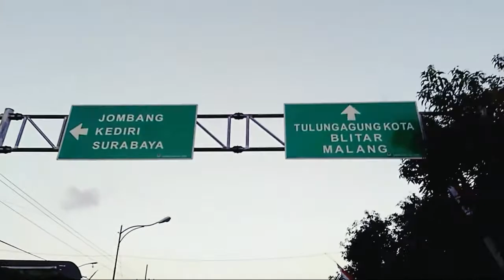TRIP TO MALANG ?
Chanel ku ini biar aku dapat terus berkarya ke depannya. 😉😉